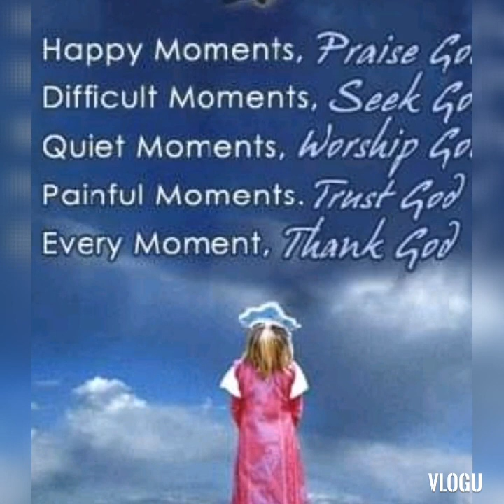Awit para sa inyo kapwa ko bloggers.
Awit para sa mga kapwa ko vloggers. Sorry na po agad sa boses 😂